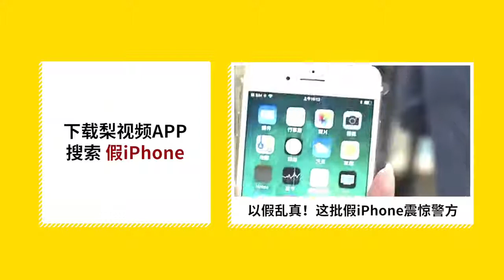李嘉诚回应3月16日退休：现在不讲